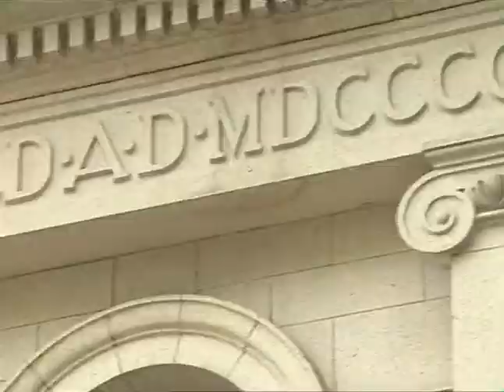TVB8: Continuity - 19/12/2011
Credits to: sdqdcs from Tudou
These all promos are airing on TVB8:
- 高朋滿座 结局篇 (Welcome to the House - Final Week)
- 东京印象 (第9季) (Impression of Tokyo (Sr.9))
- 探索地平线: 香港筑迹 (Explore the Horizon: HK ARTchitecture)
- 型男大主厨 (Stylish Man - The Chef)

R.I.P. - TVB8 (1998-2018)